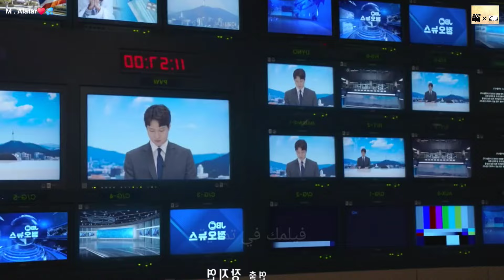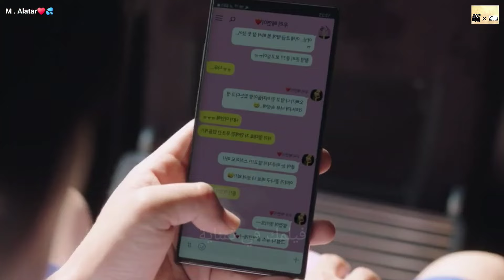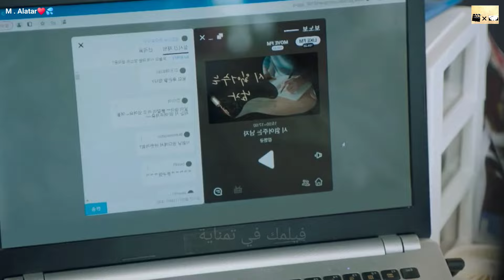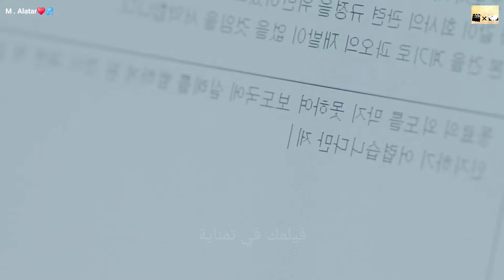مذيع مشهور ووسيم بيتصاب بمرض بيخليه يتكلم بصراحة ع الناس ف بيقابل بنت بتعجب بيه-مسلسل كلام ع المكشوف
نهايتي_السعيدة_my_happy_end _Marry My Husband
رامز جاب من الاخر
[9화예고 full] 이번엔 2009년! 변우석과 얽히지 않기 위해 필사적으로 피하는 김혜윤🙀?! 선재업고튀어 EP.9
tvN drama

[메이킹] 변우석💛김혜윤의 영화관 데이트부터 첫 무대 직관, 숨멎 포옹씬, 길거리 응원, 고백씬까지 넘치도록 자랑하고픈 tvN의 아기고딩 솔선즈❣ 선재업고튀어 EP.6

[7화예고 full] “누구시죠?” 바뀐 현재에서 김혜윤을 기억 못하는 변우석…?! 선재업고튀어 EP.7
tvN drama

11화 예고 FULL] "나 아직 말을 못했어...사랑해" 비자금을 찾으려는 김수현x김지원에게 닥친 위기?! 눈물의여왕 EP.11
[3화예고 full] “좋아해, 내가 너 좋아한다고” 김혜윤 향한 변우석의 심쿵 고백! (드르륵 탁…) 선재업고튀어 EP.3
티빙에서 스트리밍타임슬립 구원 로맨스 선재업고튀어 [월화] 저녁 8:50ㅣtvN

세기의 결혼... 세기의 전쟁?" 퀸즈 그룹 재벌 3세, 백화점의 여왕 '홍해인'. 용두리 이장 아들, 슈퍼마켓 왕자 '백현우'. 3년 차 부부의 아찔한 위기와 기적처럼 다시 시작되는 사랑 이야기 tvN 〈눈물의 여왕〉 [토일] 밤 9:20 방송
에필로그1] 김수현, 김지원의 귀여운 질투에 귀염(?) 필살기 안 쓰기 약속~ 눈물의여왕 EP.10 | tvN 240407 방송

[5화 예고 FULL] 김수현♥김지원, 찐사랑이었던 두사람! 지금 서로를 향한 진심은..? 눈물의여왕 EP.5
tvN drama

감히 그간 김수현이 같이 연기한 여배들중 나이며 연기합이며 비주얼이며 최고다. 김지원 연기 진짜 미쳤ㅠㅠ앞으로 김지원 연기파티 더 심해질텐데 개기대돼 김수현이랑 캐미도ㅠㅠ
티빙에서 스트리밍 눈물의여왕 김수현 김지원 박성훈 곽동연 이주빈 "세기의 결혼... 세기의 전쟁?" 퀸즈 그룹 재벌 3세, 백화점의 여왕 '홍해인'. 용두리 이장 아들, 슈퍼마켓 왕자 '백현우'. 3년 차 부부의 아찔한 위기와 기적처럼 다시 시작되는 사랑 이야기 tvN 〈눈물의 여왕〉 [토일] 밤 9:20 방송
_jbtc_sbs_netflex بايك هيون وو”، فخر قرية يونغدوري، وهو المدير التنفيدي لمجموعة “كوينز”، في حين أن “هونغ هاي إن” هي الوريثة المتغطرسة لمجموعة كوينز. ستروي الدراما قصة الحب المعجزة والمثيرة والمضحكة لهذين الزوجين، اللذان تمكنا من النجاة من كل الأزمات والبقاء معًا رغم كل التحدياث والصعاب التي تواجههم.
تعاني “كانغ جي وون” من زواج غير سعيد بسبب زوجها الأناني، في أحد الأيام، تتلقى الأخبار الصادمة التي تفيد بإصابتها بالسرطان وانها لم يتبق لها الكثير من الوقت للعيش. ومما زاد الأمور سوءًا، أنها قبضت على زوجها في علاقة غرامية مع صديقتها المقربة. ويترتب على ذلك صراع جسدي أدى إلى وفاتها المأساوية على يد زوجها. بعد وفاتها تعود بالزمن 10 سنوات إلى الماضي عاقدة العزم على تغيير مصيرها وحياتها.
절친과 남편의 불륜을 목격한 날, 난 살해당했다. 그런데 눈 떠보니 10년 전?! 인생 2회차, 시궁창 같은 운명을 그들에게 돌려주는 '본격 운명 개척 드라마' tvN 월화드라마 〈내 남편과 결혼해줘〉 [월화] 저녁 8:50 방송

تدور قصة الدراما حول “دو هي” وهي وريثة ثرية تتمتع بشخصية متعجرفة وهادئة، ولا تثق في أحد، و”جونغ كو وون” شيطان يفقد قواه بين عشية وضحاها. ولكي لايموت يجب عليه عقد “عقد زواج” مع “دو هي”..
تتعرض سيّدة لحادثة مأساوية غداة تبيّنها أن زوجها يُحب أختها بالتبني، لكنها تستفيق لتجد أن الزمن قد عاد بها إلى الوراء لفترة خطبتها فتقرر الانتقام بفسخها والتودد لشاب وسيم يستهوي أختها، تكلل خطتها بالزواج منه صوريًا بعقد لكن يتضح أنّه يُكن لها حب حقيقيّ